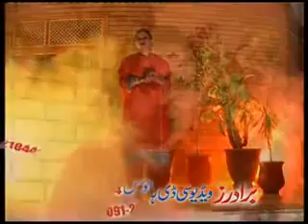Rabia Tabasum New Pashto Song (Sta Judai k).2011.flv